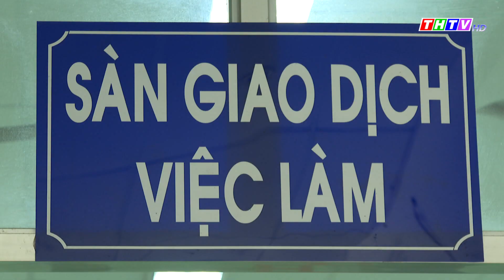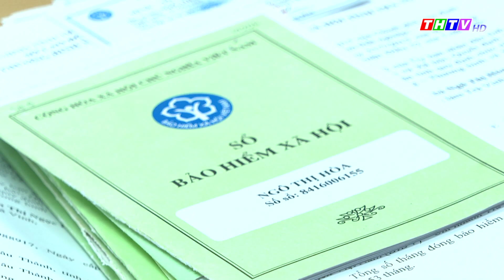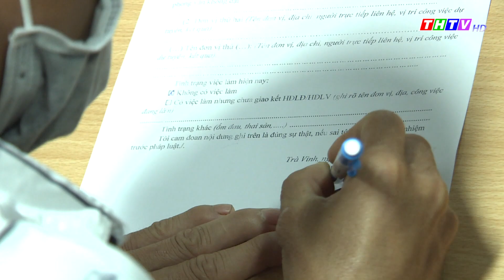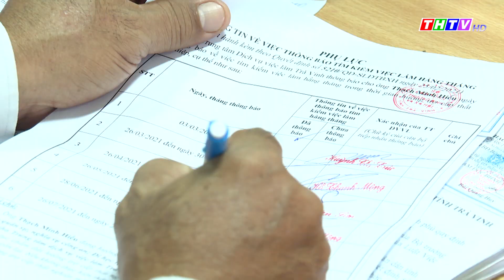Trà Vinh phát huy hiệu quả chính sách bảo hiểm thất nghiệp